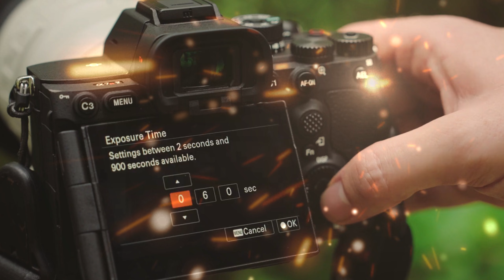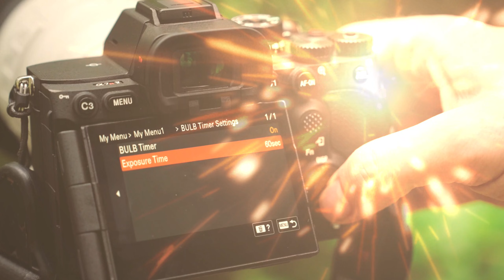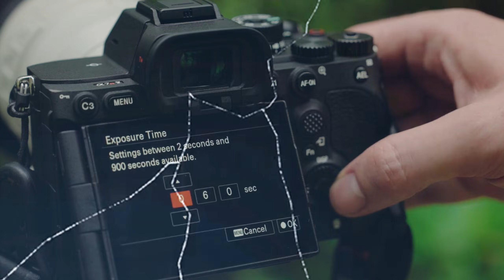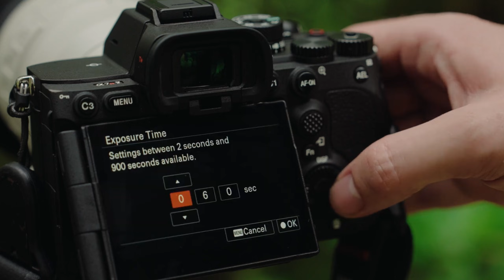SONY A7R VI LEAKED: GLOBAL SHUTTER, 12K RAW & 480MP Handheld?!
SONY A7R VI LEAKED: GLOBAL SHUTTER, 12K RAW & 480MP Handheld?! The Sony A7R VI is the most anticipated mirrorless camera leak of the year, and the rumors are absolutely mind-blowing. This 30-minute breakdown dissects the most reliable information on Sony's next-generation high-resolution flagship, focusing on features that will redefine professional photography and filmmaking.

We deep-dive into the rumored Global Shutter sensor, which promises to eliminate rolling shutter at breakneck speeds (40fps?!), and the unbelievable potential for 12K RAW video. Discover why the rumored 480MP handheld Pixel Shift mode makes this camera the ultimate tool for commercial and landscape shooters in the US market. Plus, we cover the expected price, release date, and the shocking AI autofocus upgrades (insect AF!).

Don't buy any new camera until you see this A7R VI rumor breakdown.
MUST-KNOW LEAKS: Global Shutter, 12K RAW, 40 FPS, 480MP Handheld.
AUDIENCE: Professional Photographers, Filmmakers, Hybrid Creators.
COMPETITION: Why the A7R VI crushes the Canon R5 and Nikon Z8.